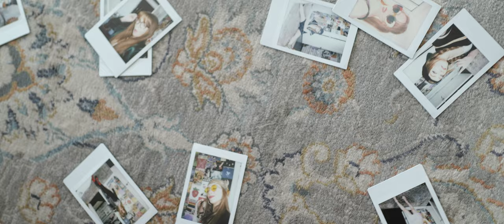Matt Rogers - "Whatever Keeps You Crazy" (Official Music Video)